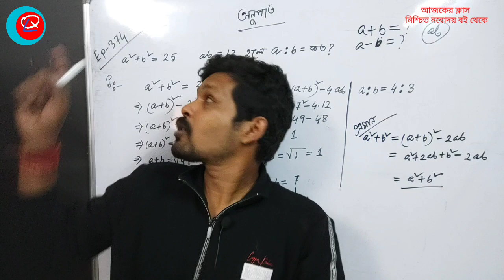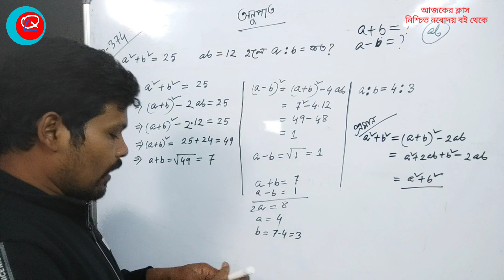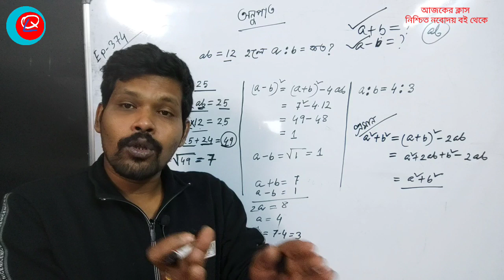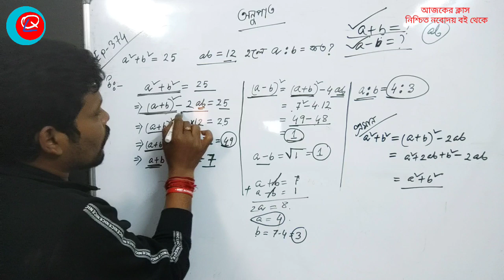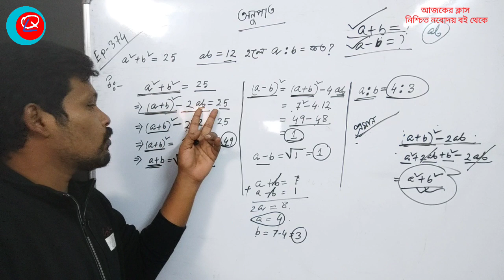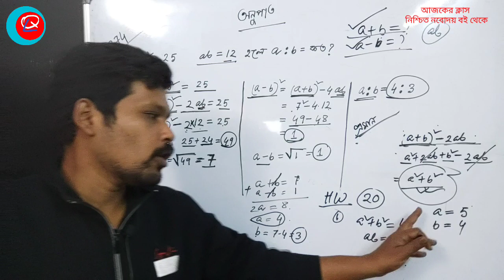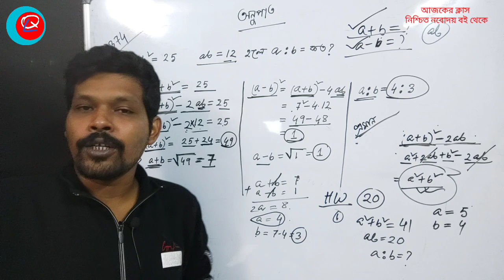অনুপাত Eoisode 374 , for Navodaya entrance exam , ratio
অনুপাত